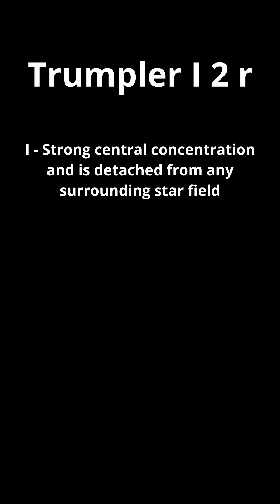M23 - Open Star Cluster | Fun With STEM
M23 is a bright, large open star cluster located in the constellation Sagittarius. The cluster lies at a distance of 2,150 light-years from Earth.